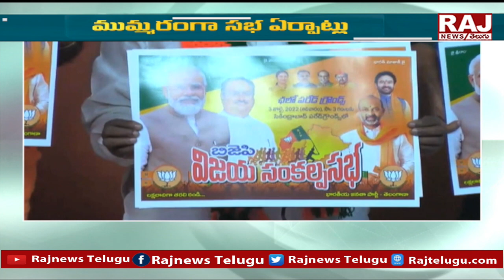హైదరాబాద్ లో 144 సెక్షన్ | Hyderabad | BJP | Raj News Telugu